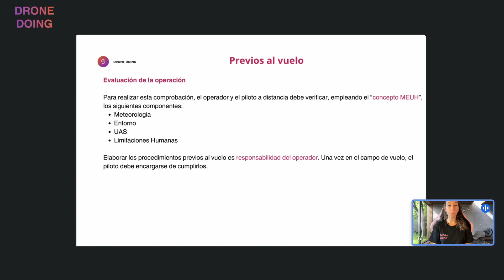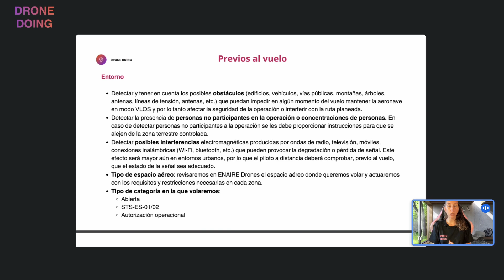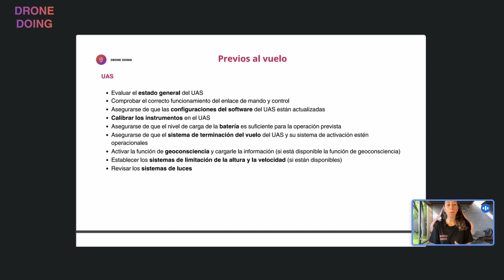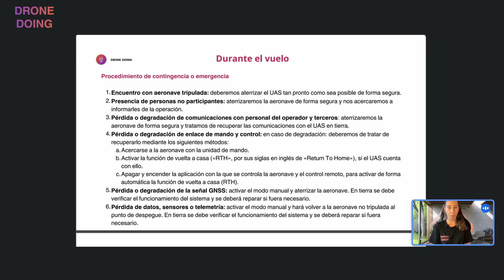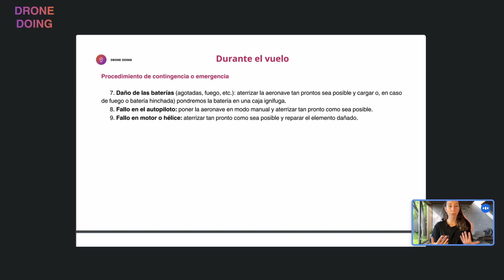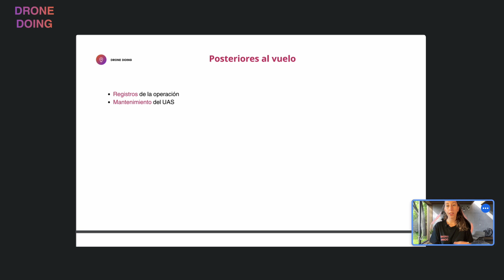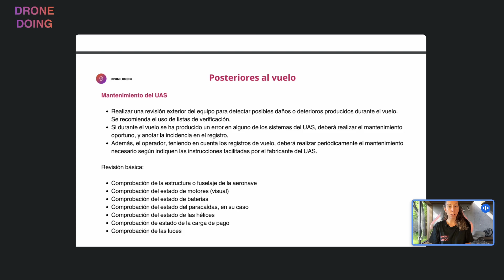🚀 2023 TEMARIO EXPLICADO Categoría Abierta A1/A3 2023 DRONES I 6º PARTE Procedimientos Operacionales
¡Con estos vídeos resumimos todo el contenido necesario para comprender y superar el primero de los carnets de piloto de drones, Categoría Abierta A1/A3!

Con este curso de piloto de drones, ofrecido y certificado por AESA, podrás iniciarte en el mundo de los drones volando en determinadas condiciones.

Obtendrás el certificado que te permite empezar a realizar tus primeras operaciones en algunos escenarios limitados. Es el requisito mínimo obligatorio para poder volar drones de más de 250 gr o cualquier dron con cámara.

Principales limitaciones de la categoría abierta
- Volarás siempre en VLOS (dentro del alcance visual)
- No permite el vuelo FPV sin un compañero que pueda hacer de observador
- No se permite el vuelo sobre concentraciones de personas
- No se permite el vuelo sobre edificaciones
- Distancia mínima de 150m de cualquier edificación (A3)
- Altura máxima 120m